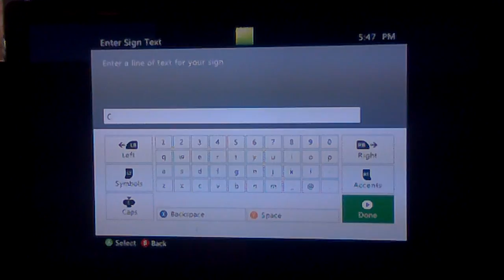Time to Build Ep 3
A Minecraft let's play video. Building challenge in 20 minutes.